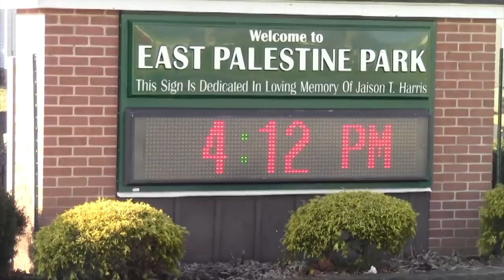Palestine Walk 2-22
This video is about Palestine Walk 2-22